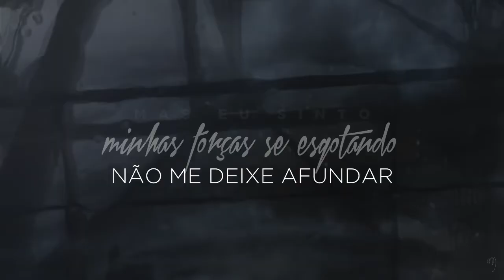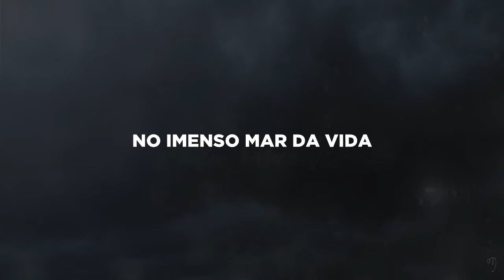Deusiane Oliveira - DEUS NO COMANDO (Lyric video oficial)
Música do Álbum COMANDANTE SUPREMO
Composição Sivaldo Almeida

Deusiane Oliveira

No imenso mar da vida
O meu barco vai.
Açoitado sobre as ondas e os vendavais
No meio do mar revolto
Meu barco quase a naufragar
Clamo ao senhor, vem acalmar o mar
Já cheguei até aqui
Não posso mais voltar
O senhor não me chamou
Para nas margens navegar
Mais eu sinto minhas forças se esgotando
Não me deixe afundar...

O vento sopra, o medo aperta
O mar se agiganta
O coração inquieta
Quando eu vejo as ondas
Invadindo o meu barco para me tragar
De repente eu vejo na proa do barco
O homem de branco, sereno e amado
Dizendo: Meu filho, não temas eu estou..
No comando do barco

No comando deste teu barquinho estou
No comando sou teu Deus o teu senhor
No comando eu acalmo o vento
E apaziguo o mar
No comando o porto seguro eu sou
No comando que asseguro o viajou
No comando te guardo na tormenta
E te faço chegar